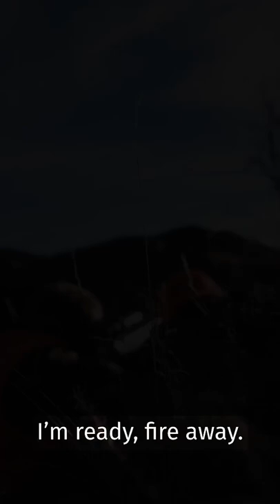Full film on our YouTube channel!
2 Colorado Mule Deer Down! Watch "Double Down" below!
Enter to win a Leupold scope and onX Hunt Elite Membership.